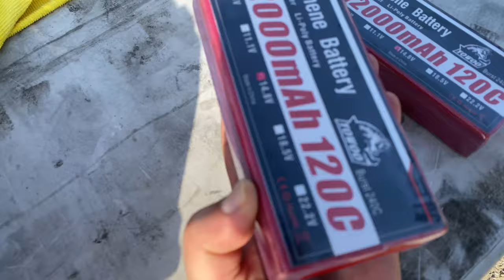INSANE 50" RC Boat 12000MAH Graphene 8s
Vietnam RC boat running HYDRA XLX2 and TP Power 1/5 scale
Boats And Batteries are available in SECOND CHOICE HOBBY RAK